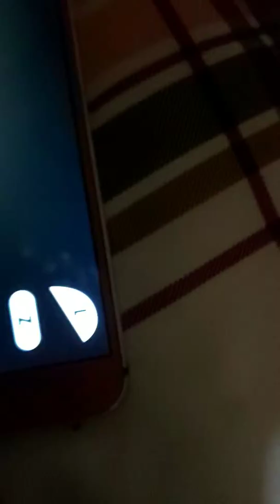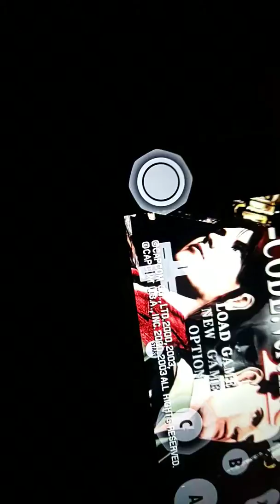バイオハザードコードﾍﾞﾛﾆｶＸかなり難しいゲームキューブ